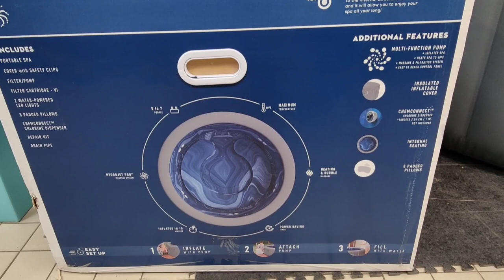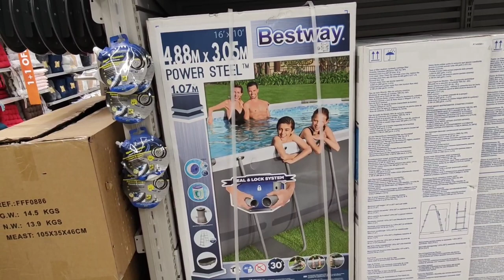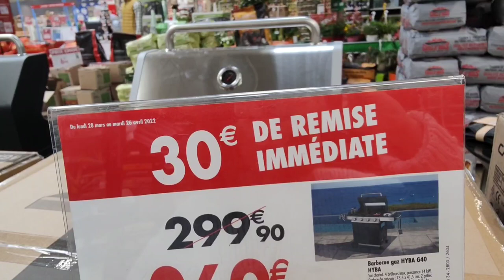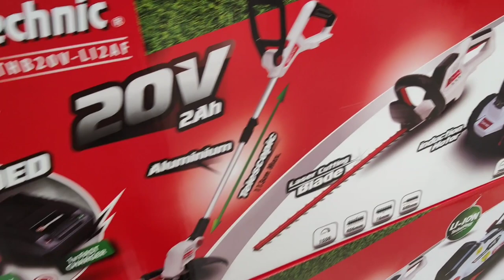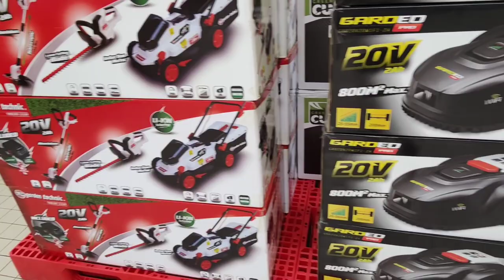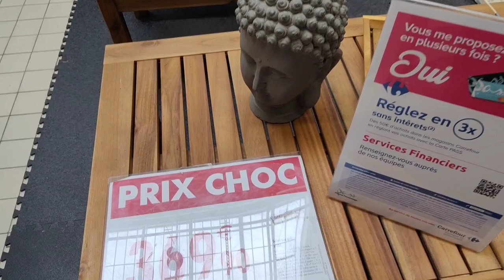CARREFOUR JARDIN TERRASSE PISCINE BARBECUE ...6 MAI 22